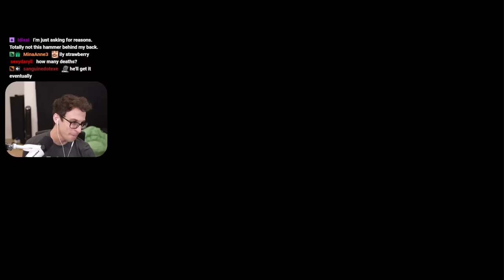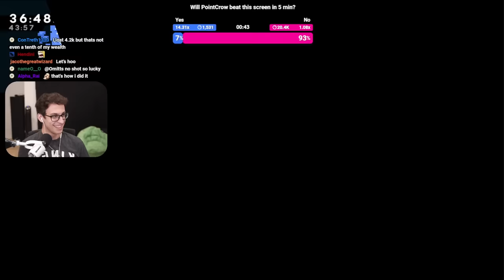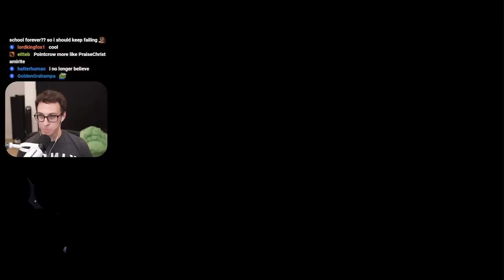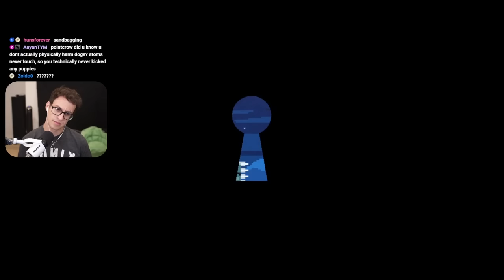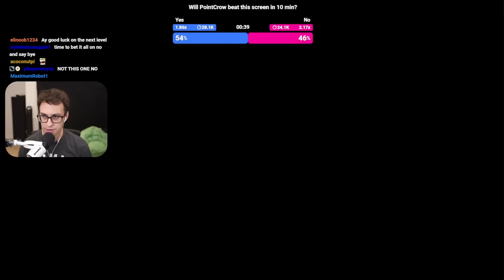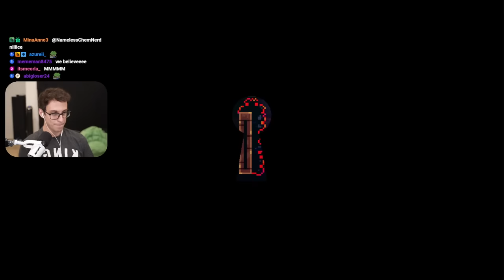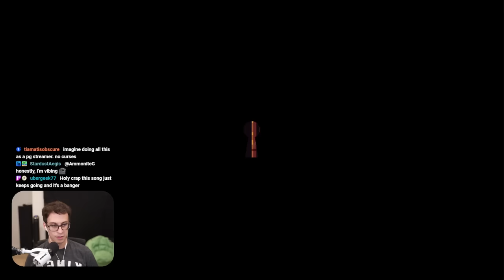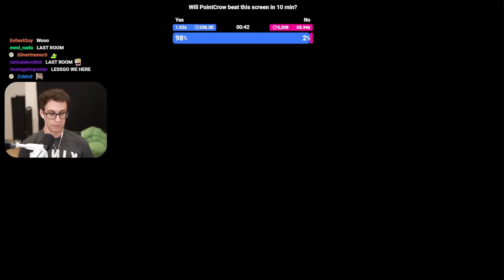Celeste B-Sides are Way Harder Than I Thought